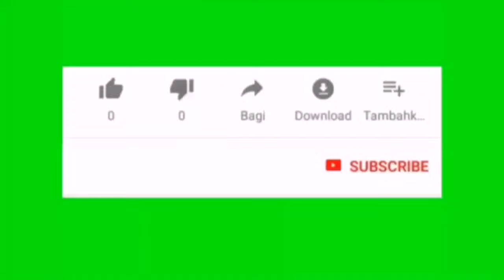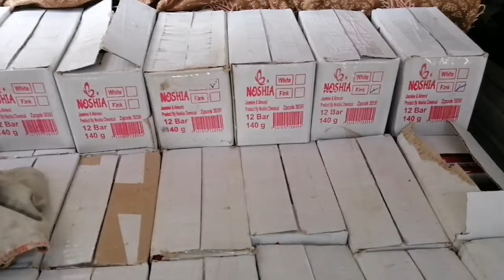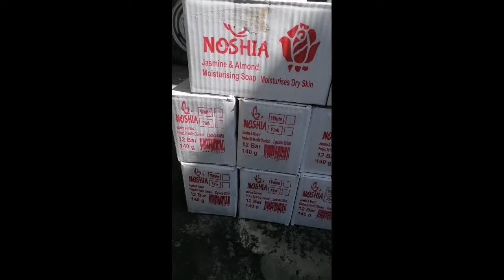Best Soap Making Machine in Pakistan | 2021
Noshia Soap is the Distributors of Soap and Machinary Manufacturers